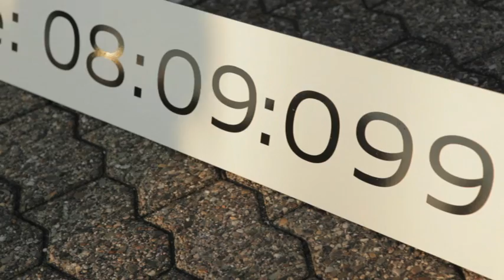R8_e-tron Rekordfahrt Nuerburgring